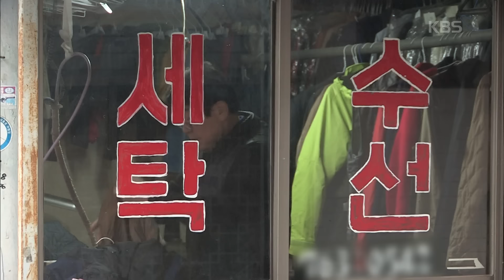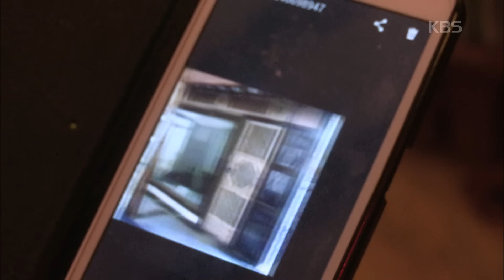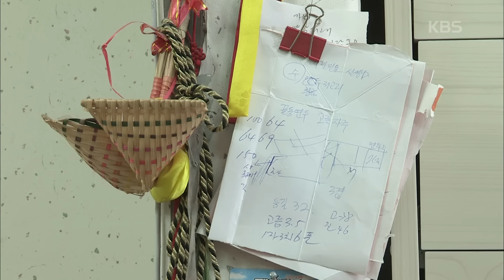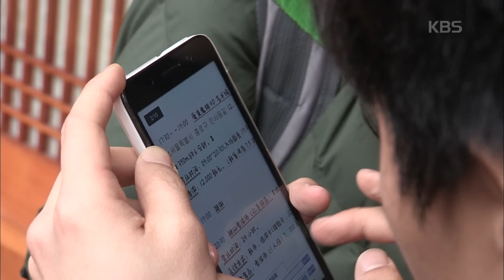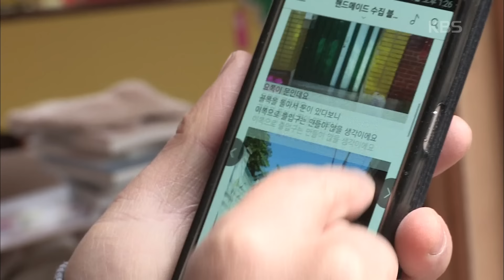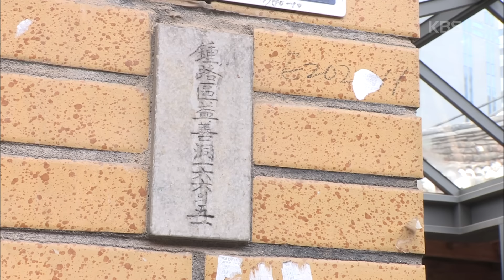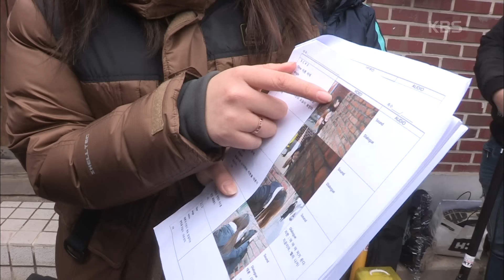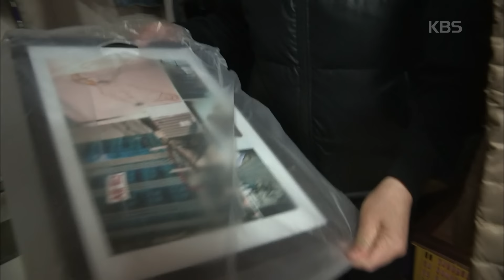[다큐3일★풀버전] 서울의 100년 한옥마을, 익선동 166번지에서 벌어지는 새로운 변화! | “익선동 166번지 서울의 100년 한옥마을” (KBS 160228 방송)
“익선동 166번지 서울의 100년 한옥마을”

서울, 종로구 익선동 166번지,
서울에서 가장 오래된 한옥마을.
그곳에는 100여년 세월을 지켜온 낡고 소박한 한옥 110여채가 모인 마을이 있다.
그리고...수십 년, 한옥에 기대어 살아온 익선동 토박이들과 한옥을 개조해 개성있는 가게들을 오픈한 젊은 창업자들의 이야기.
서울의 옛날, 그리고 변화하는 오늘의 모습을 만날 수 있는 익선동 한옥마을의 72시간이다.